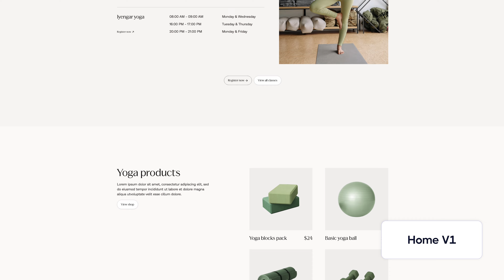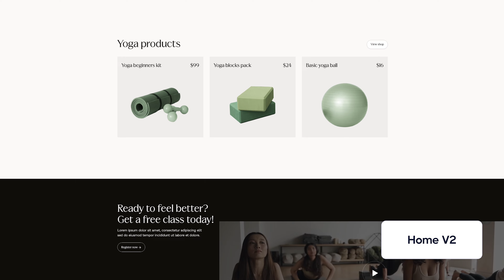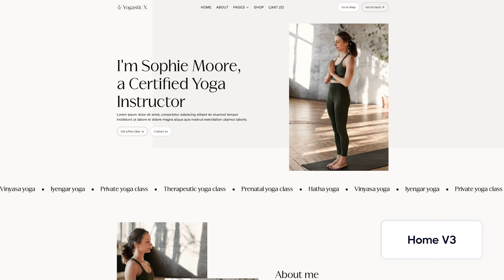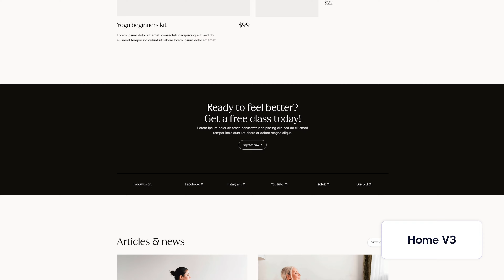Yogastic X - Yoga Webflow Template | BRIX Templates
🌸 Elevate your yoga company with the Yogastic X Yoga Webflow Template! It includes 20 pages, a beautiful responsive design, lightning-fast speed, Webflow CMS, and so much more. Don't miss out! 🧘‍♀️✨

🌿 The Yogastic X Webflow Template makes launching a world-class website for your wellness business as easy as 1, 2, 3! 🌟💻

— Get a sneak peek of the Webflow Template on our